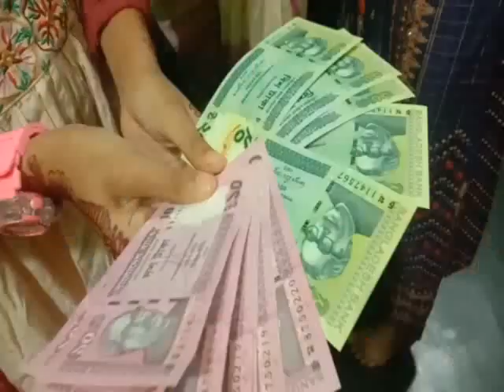প্রিয় মানুষটিকে কবরে রেখে ঈদ কেমন হতে পারে। My Mother Is Died.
৯ রমজান হিজরি ১৪৪৪সাল
১এপ্রিল ২০২৩ শনিবার
১৮চৈত্র ১৪৩০বঙ্গাব্দ
এ দিনটি আমার জীবনের সবচেয়ে স্মরণীয় দিন আমার মায়ের জীবনের শেষ দিন।
It is really very difficult to celebrate Eid without mother or away from mother.
মাকে ছাড়া এবার প্রথম বারের মতো ঈদ করছি আমরা ভাই বোনেরা ও বাবা খুবই কষ্টের ঈদ আমাদের। ইয়া আল্লাহ ইয়া রাব্বুল আলামিন প্রতিটি মৃত বাবা মায়ের কবরের আজাব থেকে মুক্তি দাও সবাইকে বেহেশত বাসি করো আমিন।

Eid vlog
My Mother is dead